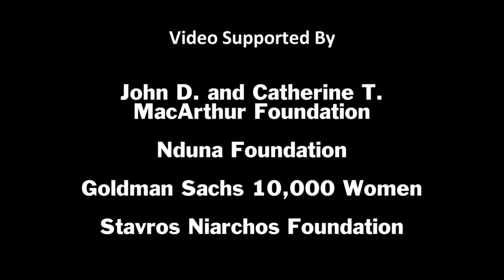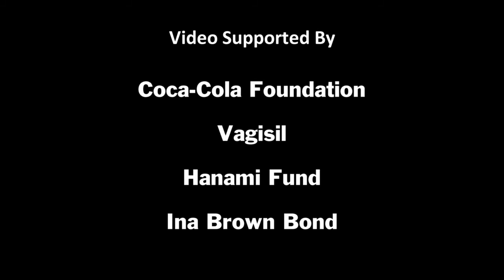Midwifery In Somaliland,By Half The Sky Movement, 18 Sep 2012